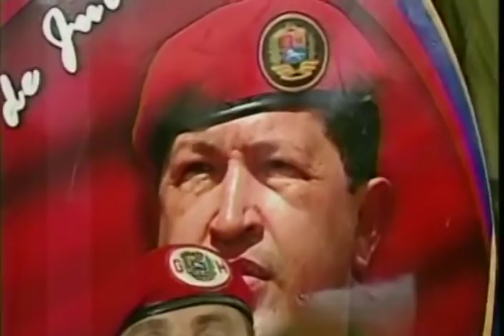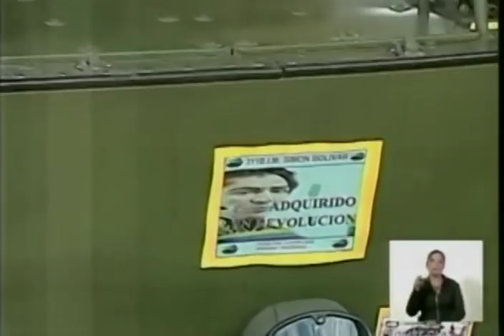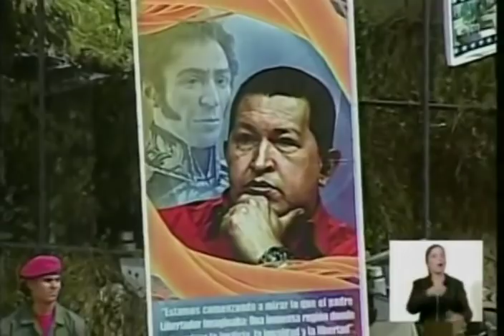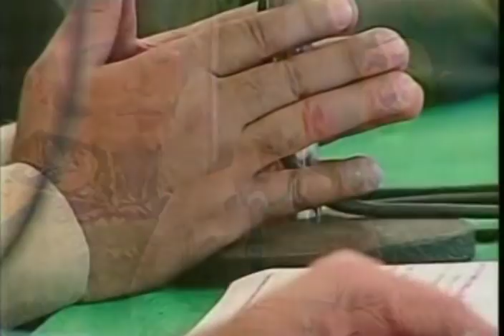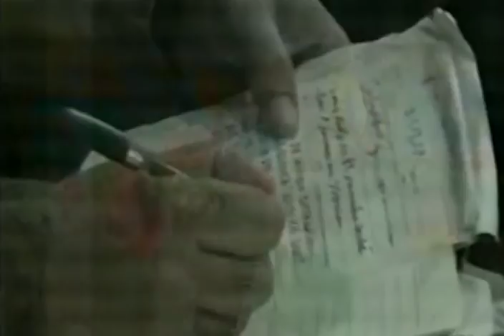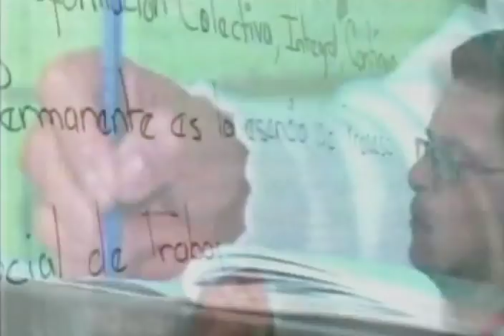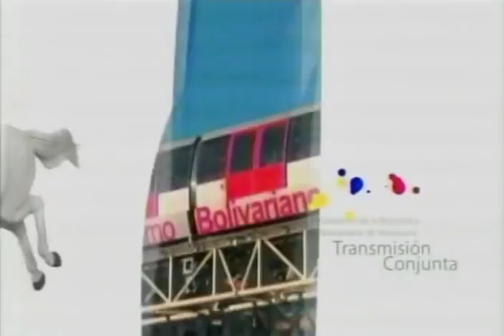Ejercicios cívico-militares Zamora-200, transmisión completa este 14 enero 2017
Cadena de radio y televisión, dirigida por el Presidente Nicolás Maduro. Ejercicios militares en Fuerte Guaicaipuro (Miranda), estado Apure e isla La Orchila.